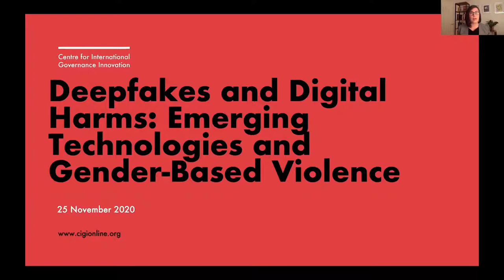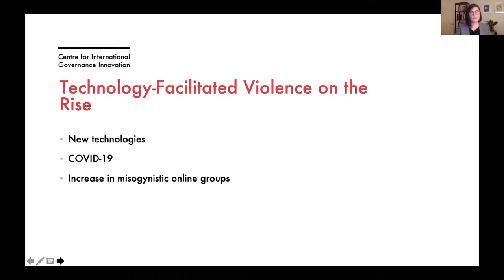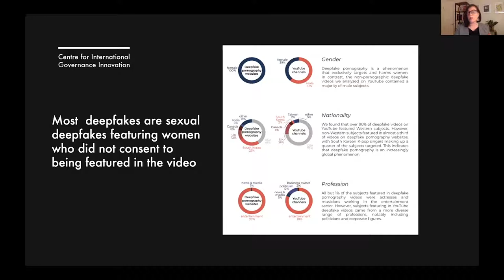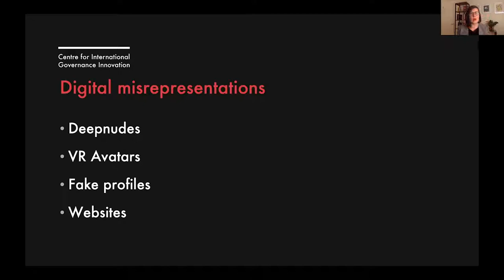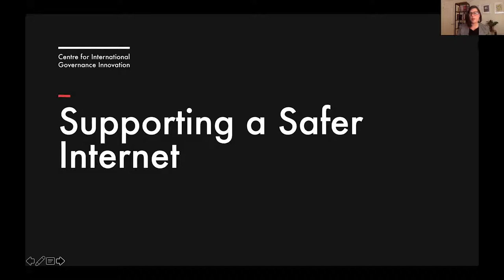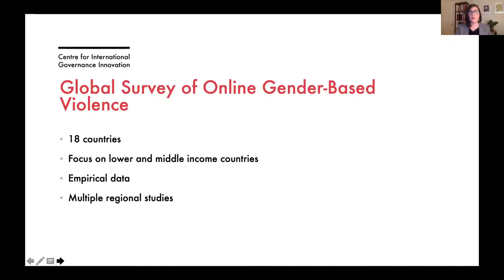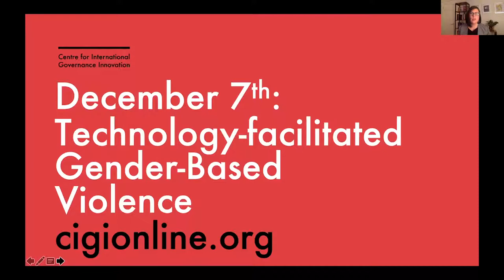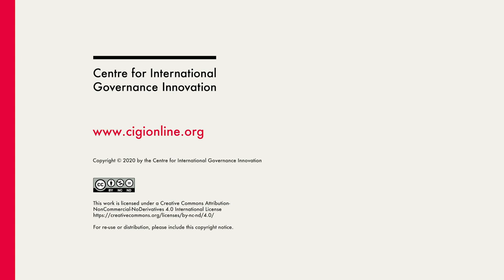Deepfakes and Digital Harms: Emerging Technologies and Gender-Based Violence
Please note that this panel included frank discussion of a topic that is potentially sensitive for some.

Information on available Canadian support services, as well as a list of research and other content mentioned during the event, is available here as a downloadable PDF

The United Nations General Assembly has designated November 25th as the International Day for the Elimination of Violence Against Women in an effort to raise public awareness of the issue and invite action globally to end violence against women and girls. In recognition of this day, Soroptimist International of Kitchener-Waterloo and the Centre for International Governance Innovation (CIGI) hosted CIGI Senior Fellow Suzie Dunn, PhD Candidate, Faculty of Law, University of Ottawa for a virtual discussion on a form of violence many experience and often don’t recognize on a daily basis: online gender-based violence (OGBV). In an era where technology is deeply integrated in all aspects of our lives, perpetrators of gender-based violence are using technology to abuse women and girls. As stopping the use of technology to avoid this abuse is not the solution, what can be done?

There is growing concern among anti-violence advocates about the increase of abuse online due to COVID-19 and how to deal with these new types of technology-facilitated harms. In many cases, it requires a new technological skill set to assess the risk of the situation. Many people don’t even know what stalkerware, sextortion, or deepfakes are, let alone how to support a person who has been impacted by them. People are also often unaware of their right to security, privacy and safety online. While legal responses have been slow to catch up with the fast pace of technology, there are a variety of resources, laws, and supports that can help women who have been targeted by this abuse.

CIGI has partnered with International Development Research Centre (IDRC) on the project “Supporting a Safer Internet: Global Survey of Gender-based Violence Online” which will conduct research on women and LGBTQ+ persons’ experiences online with specific focus in countries in the Global South. As part of this project, Suzie has written a new research paper Technology-facilitated Gender-based Violence and Abuse. During this virtual discussion, she will present key concepts from her paper including some of the more common forms of technology facilitated violence, discuss technologies that have been developed to specifically exploit women, and share some supports that exist for these women. This misuse of emerging technologies requires responses across multiple sectors: law enforcement, legislators, technologists, victim support workers, educators, and non-governmental organizations.

Following Suzie’s presentation, she was joined by Nicky Carswell, Dr. Courtney Doagoo, Dr. Sarah Shoker and Sarah Tatsis. Their discussion focused on the ways emerging technologies impact women and girls’ safety online and suggest solutions on how all levels of government and society can prevent these harms from continuing in both the short- and long-term future.